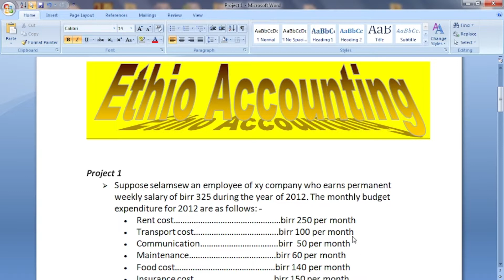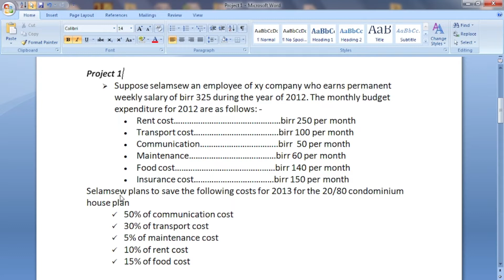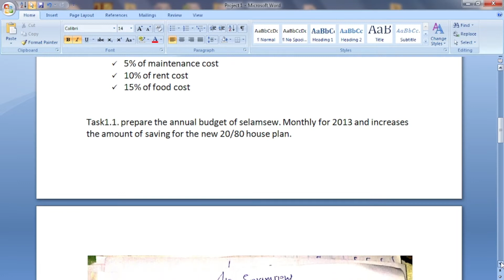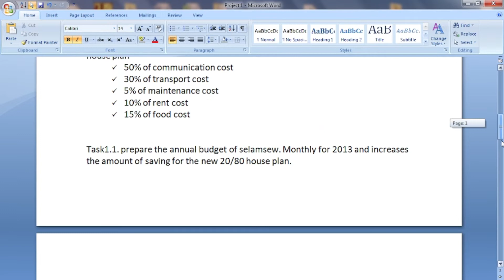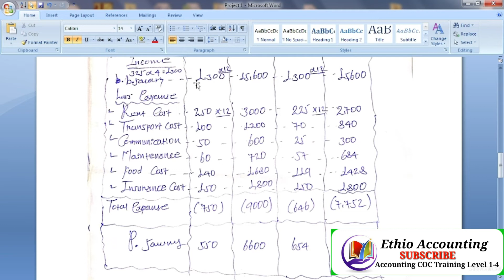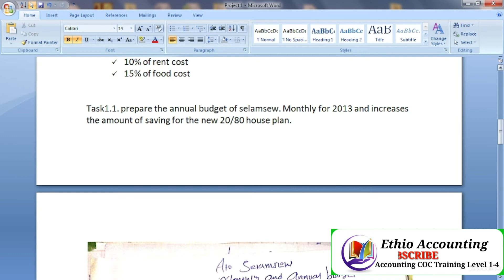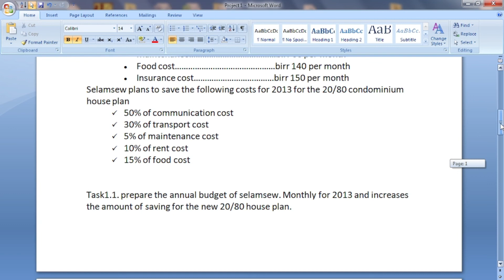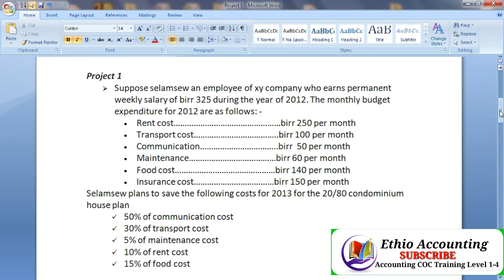Ethiopian Accounting COC Training Level 2 Personal budget PART 2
Ethio Accounting
አድሱን  የእትዮ አካዉንትንግ ቻናል ሳብስክራይብ አድረጉልኝ አመሰግናለዉ!!!
በዚ ቻናል የምተላለፈዉ ከ ደረጃ 1 እስከ ደረጃ 4 ያለዉ COC በ አካዉንትነግ ሙያ ዘርፍ ስልጠና ይሰጣል ይህን ስልጣና ያሰብኩበት ምክንያት ቡዙ ተማሪ COC ሳይዙ ትምህርት ይጨርሳሉ ሁለተኛ ደግሞ ትምህርት ላይ ያሉ ተማርዎችን  ለማገዚ ነዉ፡፡
telegram (ከታች ያለዉ የተለግራም ልንክ ነዉ )